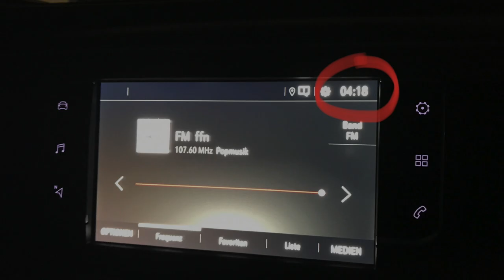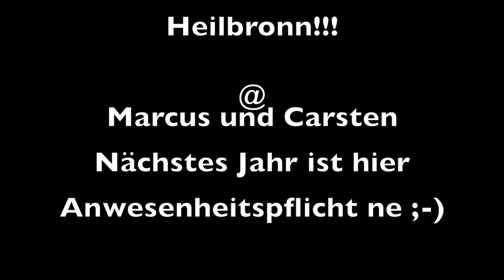Powerboot Treffen Heilbronn 2022 / Der Film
Und hier die lange Fassung als Erinnerung